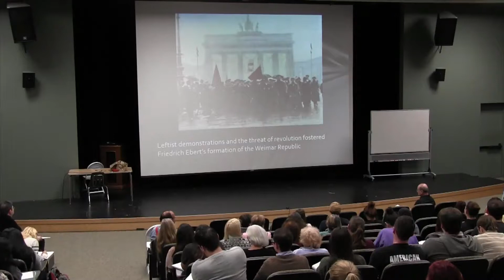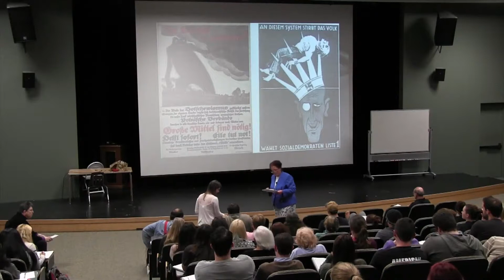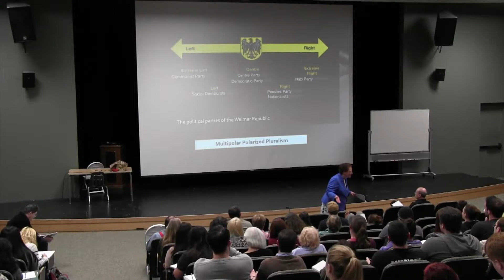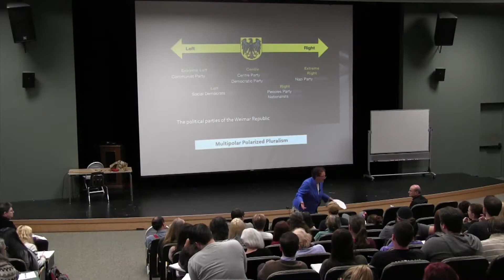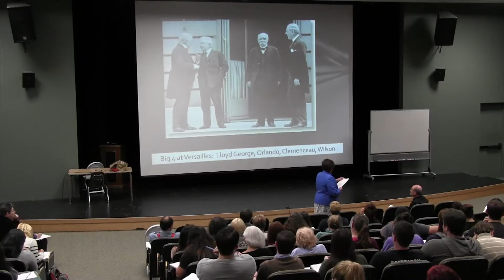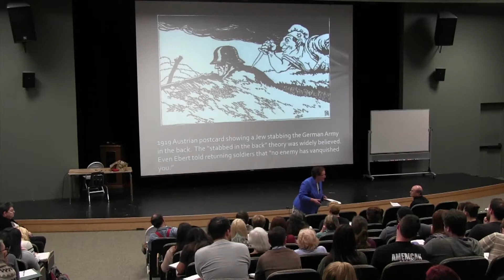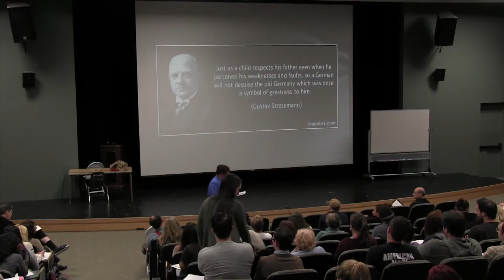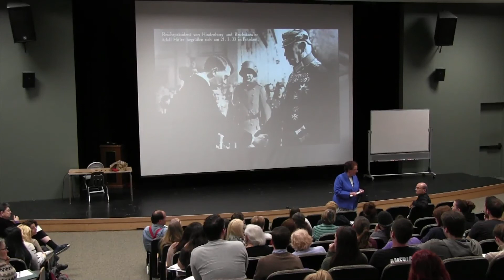2015 Holocaust and Genocide Lecture Series - January 20, 2015 - Professor Diane L. Parness, Ph.D.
2015 Holocaust and Genocide Lecture Series January 20-May 5, 2015 / Tuesdays 4:00 PM-5:50 PM  Warren Auditorium (Ives Hall) SSU Students: POLS 307, Perspectives on the Holocaust and Genocide, counts as upper-division General Education credit under GE category D5

January 20: WEIMAR: CRADLE OF CATASTROPHE
Professor Diane L. Parness, Ph.D., Sonoma State University